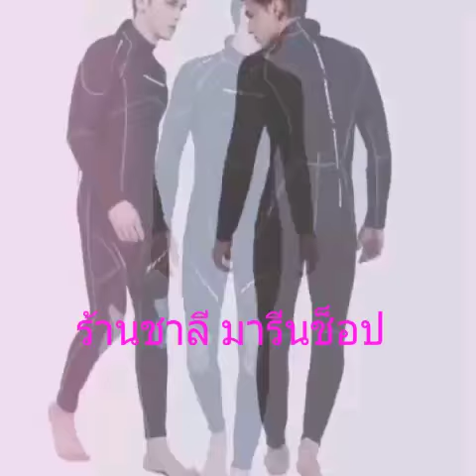เวทสูท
พร้อมส้ง